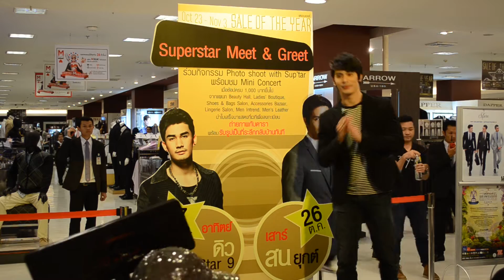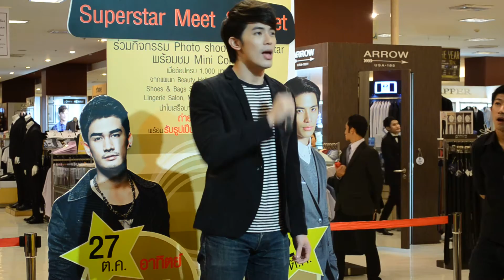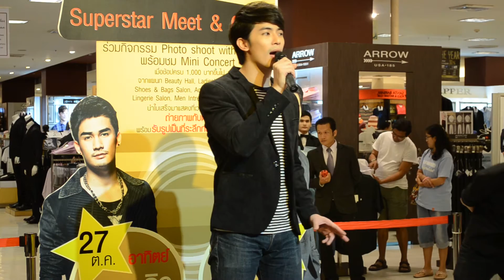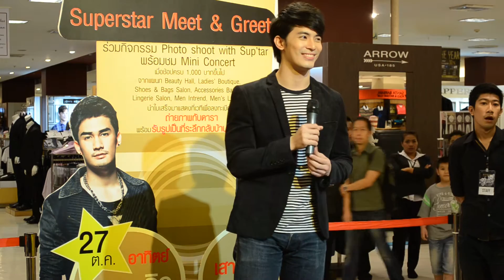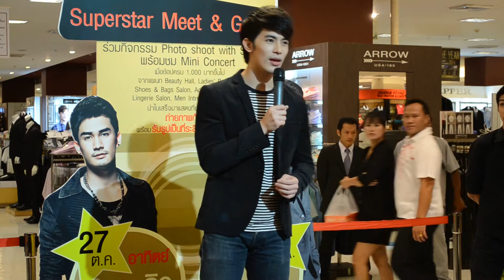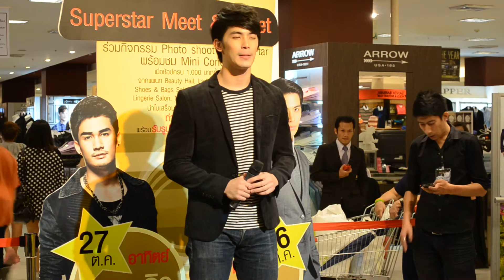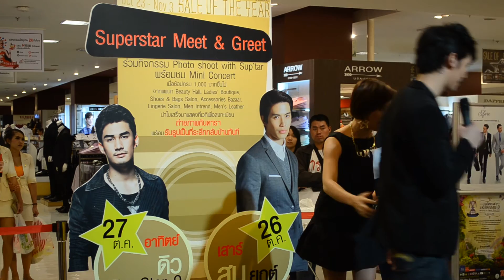สน ยุกต์ Son Yuke : SALE OF THE YEAR : Superstar Meet & Greet @ The Mall Thapra : 26 Oct 2013